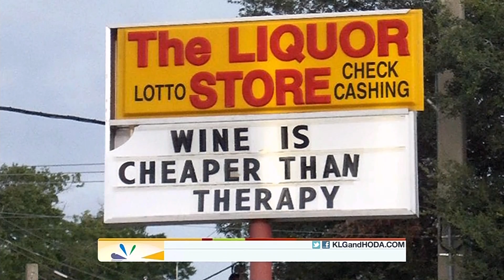2011 10 12 SARA HAINES